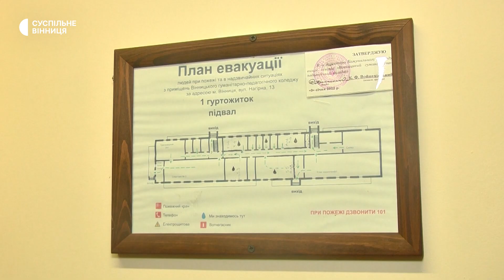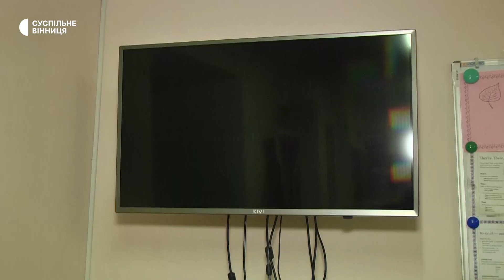Переобладнали спортивну залу: в одному з вінницьких коледжів з'явилось укриття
Укриття на понад 500 людей обладнали в одному з вінницьких коледжів. З 1 вересня учні цього закладу будуть навчатися за змішаною формою. Студенти першого та другого курсу навчатимуться очно, 3, 4 — дистанційно. Заступниця директора коледжу Світлана Турлюк розповідає, на укриття переобладнали спортивну та залу хореографії та ритміки.